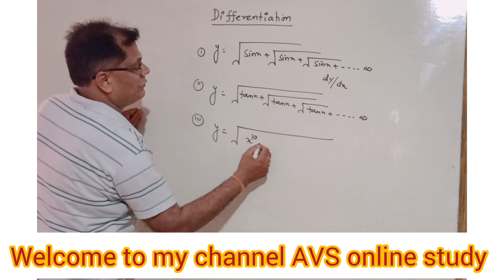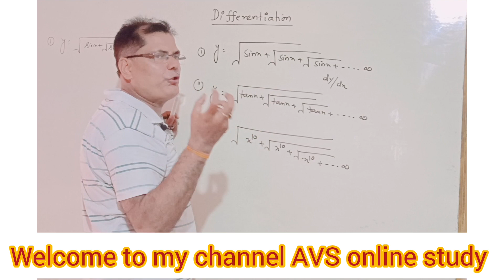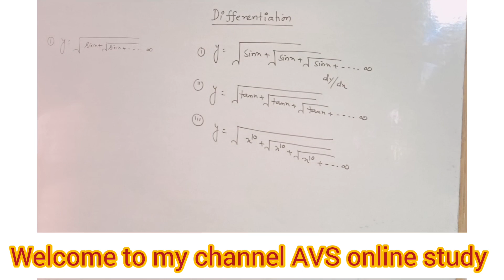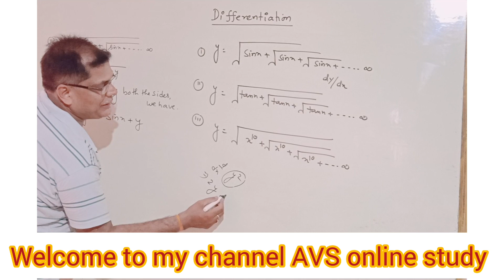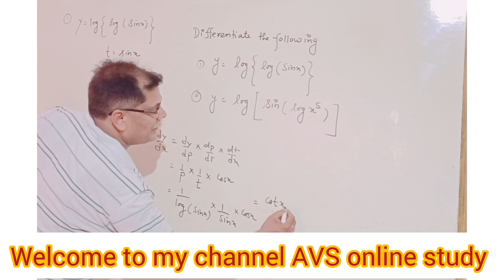selected questions of differentiation by Vijay Pandey